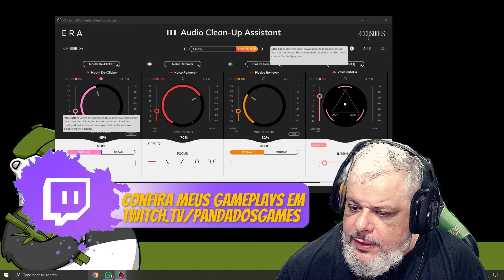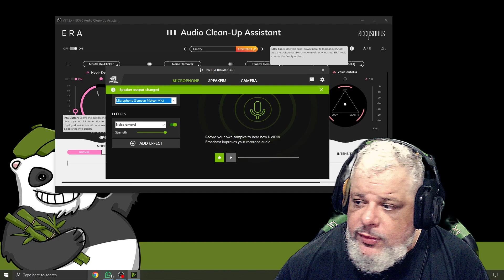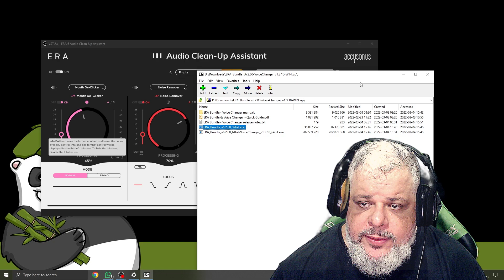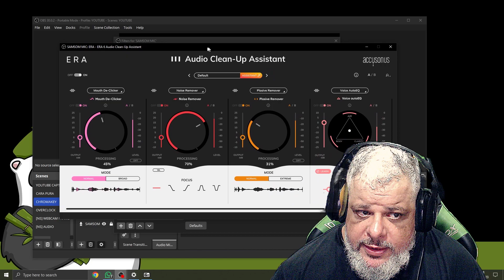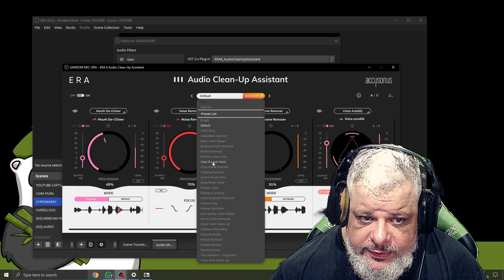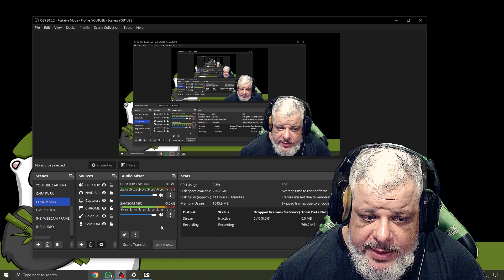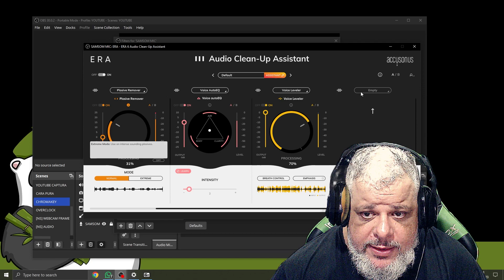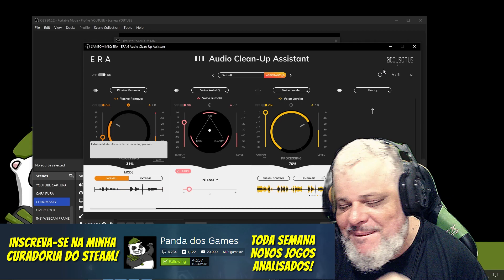Um Filtro Gratuito que Vale milhares de dólares para melhorar sua voz! Tutorial e Dicas!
TODOS OS VIDEOS E LIVES SÃO LIBERADOS PARA REACT, PEÇO APENAS QUE INDIQUE NA DESCRIÇÃO A FONTE (E COLOQUE UM LINK)